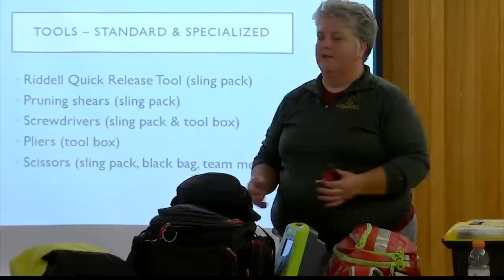South Colonie Central High School hosts Emergency Action Plan practice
SOUTH COLONIE, N.Y. (NEWS10) — To help prepare for the new athletic season, South Colonie Central High School hosted an Emergency Action Plan Practice. Minutes matter when an athlete falls from cardiac arrest; five minutes can determine life…or death.